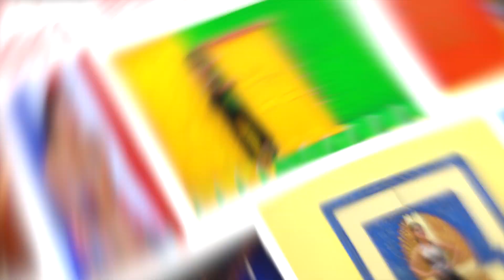DL Studios !! Jammikunta !! EditPoint india !! PhotoSpot!!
Pre wedding shoots sets, Pre wedding shoot, Post wedding shoots,
Kid's photography, Ashok sanga Dl studio's , Jammikunta , Machinpalliy,
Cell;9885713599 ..